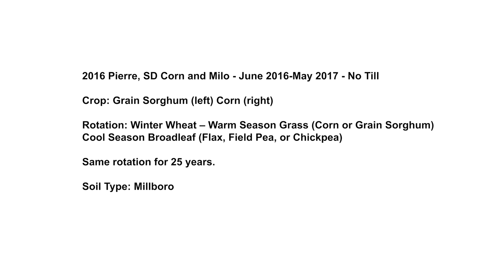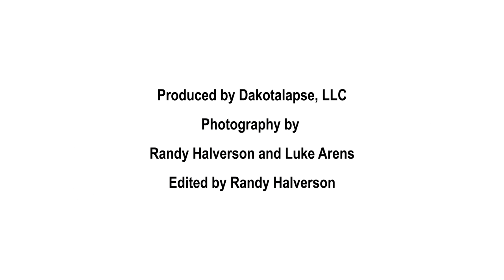2016 Pierre, SD Corn and Milo No Till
2016 Pierre, SD Corn and Milo - June 2016-May 2017 - No Till

Crop: Grain Sorghum (left) Corn (right)

Rotation: Winter Wheat – Warm Season Grass (Corn or Grain Sorghum) – Cool Season Broadleaf (Flax, Field Pea, or Chickpea)

Same rotation for 25 years.

Soil Type: Millboro

Summary from Dwayne Beck at Dakota Lakes Research Farm below.

"The border row of sorghum was killed by glyphosate used in the corn.  The wheat had been harvested with a stripper header.  This allows the surface residue to remain in place longer than would happen with a standard header.  The snow accumulates and then melts when there is a warm spell.  The melting occurs first next to the standing stalk.  The repeated snow and melt cycles increased the amount of moisture that can be harvested by the standing residue.

   There are several things to note on the first video.  One is that sorghum in on the left and corn on the right.  One row of sorghum was damaged by herbicide.  This gave a larger gap than normal.  Things that are apparent.  The wheat was very good the previous year and harvested with a stripper header so it stayed in place throughout the whole sequence.  If it would have been chopped up it is likely that more of it would have moved off before the video began.  The residue stayed in place throughout the whole growing season to take the E out of ET.  It was a dry year so the residue did not decay rapidly.  That is good.  Another thing to note is the number of snow events that occurred and then melted.  Snow catch is very important to our water supply.  With long-term no-till and macropores the water will infiltrate when it melts during the winter as long as the macropores are open to the surface.  The residue allows that to happen.   Another observation is that in the spring the wheat residue has largely disappeared.  You can see a midden where the nightcrawlers have been working on taking the residue into their hole.  The other thing to note is the limited number of weeds.  The residue keeps weeds from growing.  There is no chance for wind or water erosion."